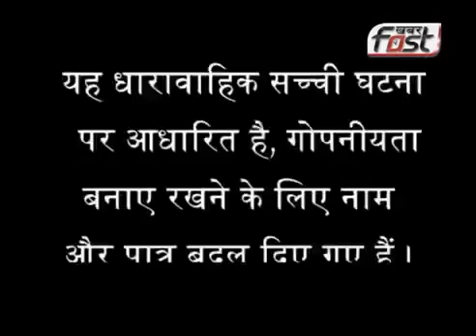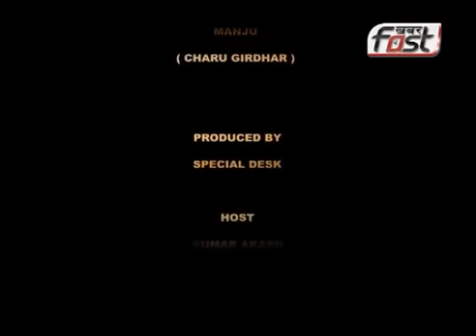(JURM KI DASTAN). Crime Show hosted by Anchor Kumar Akash.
One dangerous story of killing a girl after her love marriage. Must watch.